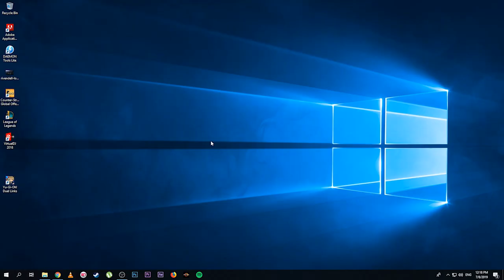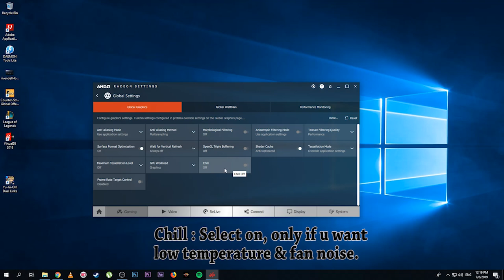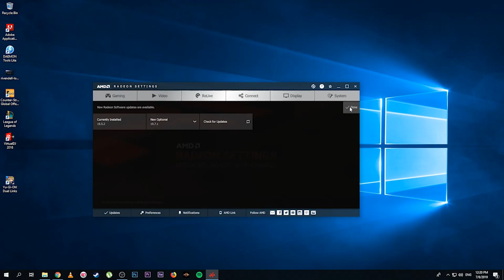How to optimize AMD Radeon Settings for gaming | Guide 2019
Optimize amd radeon settings panel for gaming! By following my steps in the video, u will get the best optimization of your amd radeon graphics card.